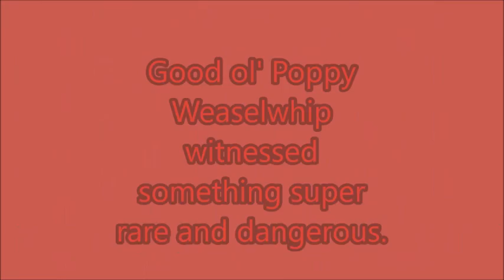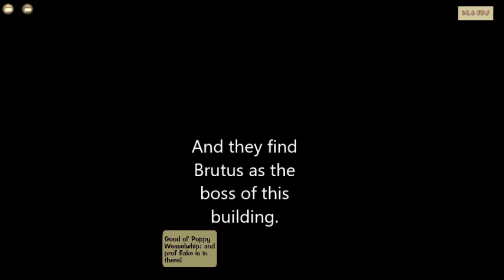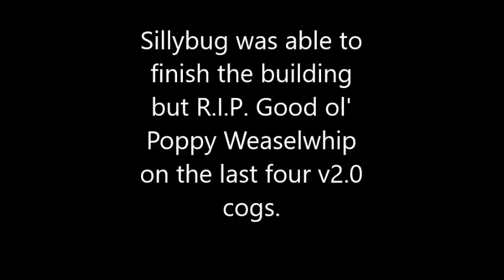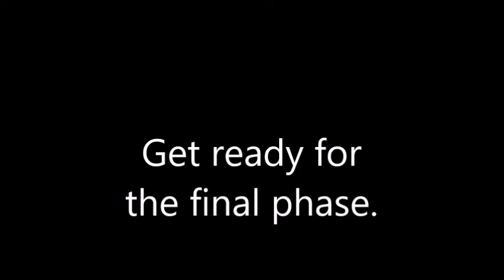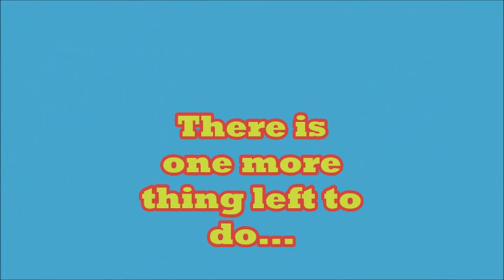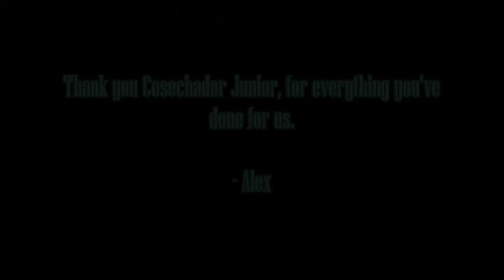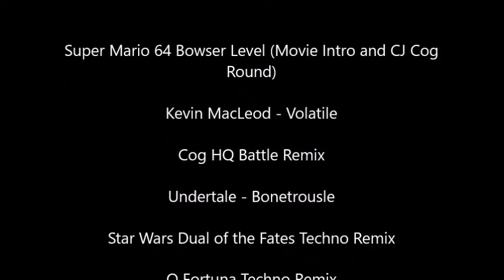Toontown Rewritten Movie: The Ides of March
Here it is. The full movie of The Ides of March.

Good ol' Poppy Weaselwhip is the main character of this movie, so sit back relax and enjoy the show.